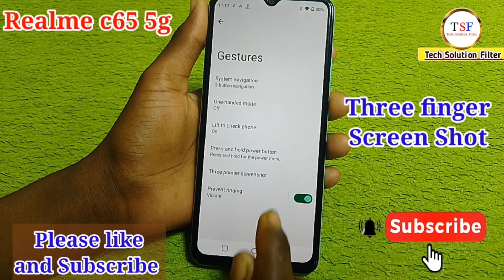Realme c65 5g me three finger screen shot kaise kare/how to set screen shot in realme c65 5g me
Hello friends Aaj ki is video ke madhyam se maine Aap logo bataya hai ki Aap Realme c65 5g mobile me Three finger screen shot kaise lete hain setting